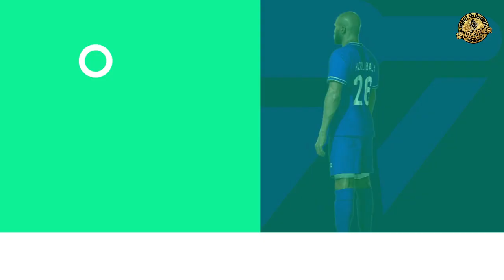Pes 2021 New Kits Season 2023/2024 - Kitpack 23/24 Evoweb Patch Cpk and sider version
Pes 2021 New Kits Season 2023/2024 - Kitpack 23/24 Mega / Evoweb Patch
This is a mega kitpack for ped 2021 and EVOWEB patch

THANKS FOR ALL YA SUPPORT

Download Links in comment

KIND SUPPORTS
TO SUPPORT ME CHECK THIS
ANY AMOUNTS HELP / MAKE SURE THIS FROM YOUR HEART

NEXT VIDEO COMING UP